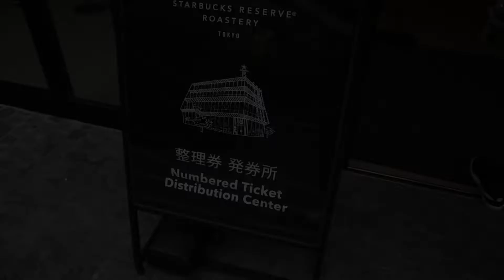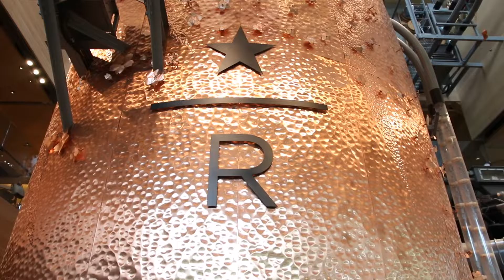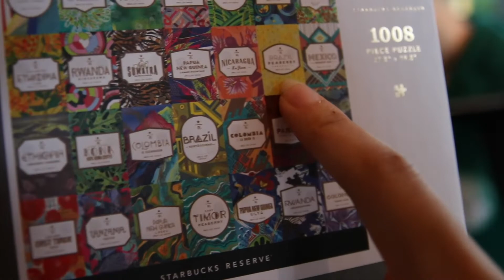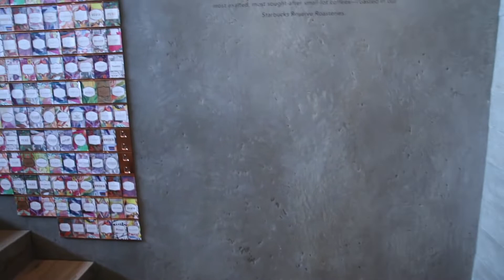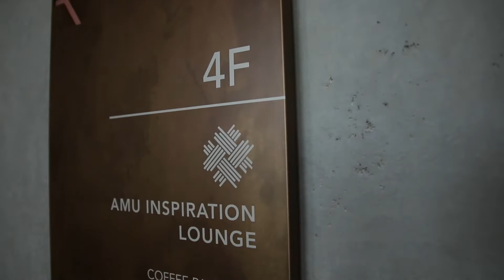Starbucks Reserve Roastery Tokyo -A MAIOR LOJA DA STARBUCKS DO MUNDO☕️😍🤩🤪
CONHEÇAM A MAIR LOJA DA STARBUCKS DO MUNDO ☕️😍🤩🤪😱

A luxuosa e maior loja da Starbucks do mundo , a Starbucks Reserve Roastery Tokyo de quatro andares, que inclui um bar e um lounge, foi inaugurada dia 28 de fevereiro.

A unidade, que fica em Tóquio, tem quatro andares e impressionantes 9.750 metros quadrados – mais que o triplo do tamanho da unidade de Xangai, que tem 2.700 metros quadrados e agora é a segunda maior do mundo. Esta é a quinta loja do modelo Roastery, que destaca a torra de café e está presente em Nova York, Milão, Xangai e Seattle.

No local são oferecidas mais de 100 bebidas, além de produtos exclusivos. Uma padaria da rede italiana Princi, que pertence ao Starbucks, ocupa um andar inteiro do prédio. O estabelecimento ainda tem um lounge dedicado a eventos e treinamentos e um andar que abriga um bar.

Design

A unidade foi inspirada nas cerejeiras presentes no Rio Meguro, vizinho da nova loja. As paredes de vidro e as varandas são os destaques do prédio. Este foi o primeiro projeto Roastery projetado por um arquiteto local a partir do zero. A arquitetura é assinada por Kengo Kuma.

Ao entrar no espaço, os clientes se deparam com o maior barril de café da Starbucks do mundo. O compartimento tem mais de 55 metros de cobre adornado com flores de cerejeira artesanais, também de cobre, que mudam de cor ao longo do dia. O barril integra os quatro andares do prédio.

Durante toda a concepção do projeto, artesãos locais trabalharam juntos para incorporar seus conhecimentos e artesanato tradicional nos elementos de design. O teto de madeira foi inspirado na arte do origami. A madeira, de origem local, foi tratada com uma técnica tradicional que a impede de envelhecer, garantindo que o brilho seja mantido por anos.

Mercado importante

Há 23 anos, o Japão foi o primeiro país a receber uma loja do Starbucks fora da América do Norte. Em novembro do ano passado, a rede de cafeterias prometeu abrir mais 300 lojas nos próximos três anos na ilha asiática. Se o plano for concretizado, o Starbucks terá 1.700 unidades no país até o fim de 2021.

“A inauguração do Tokyo Roastery irá ampliar ainda mais o que a Starbucks Japão fez em todas as lojas do mercado por mais de duas décadas, inovando e entregando o melhor café de qualidade – uma pessoa, uma xícara e um bairro de cada vez”, disse Kevin Johnson, diretor executivo da Starbucks em um comunicado à imprensa.

Além da expansão do físico, a empresa também quer ter uma presença expressiva no online. A rede fechou uma parceria com o aplicativo de entrega de alimentos Uber Eats para o delivery dos produtos em Tóquio. Por enquanto, o programa está sendo testado em seis lojas e deve ser expandido para todas as unidades japonesas em dois anos.

Além disso, a empresa está em parceria com a Line, principal aplicativo de mensagens instantâneas do Japão, em um acordo que permitirá ao Starbucks inovar em várias tecnologias, incluindo pagamento digital. Ainda no primeiro semestre deste ano, o projeto vai conectar mais de 78 milhões de usuários do app à rede de cafeterias.

link do google maps :

Starbucks Reserve® Roastery Tokyo
2-chōme-19-２３ Aobadai, Meguro-ku, Tōkyō-to 153-0042, Japão
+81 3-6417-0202